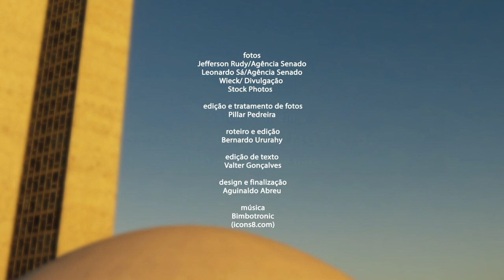Senado Aprova (5/10 a 9/10) — Veja o que o Senado aprovou na semana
Prorrogação de incentivos tributários a empresas automotivas do Norte, Nordeste e Centro-Oeste. Recursos para ampliação e divulgação dos canais de recebimento de denúncias de maus-tratos contra idosos. Esses foram os projetos aprovados pelos senadores nesta semana.

Senado aprova MP que prorroga incentivos para empresas automotivas do Norte, Nordeste e Centro-Oeste

Senado aprova projeto que facilita denúncias de maus-tratos contra idosos